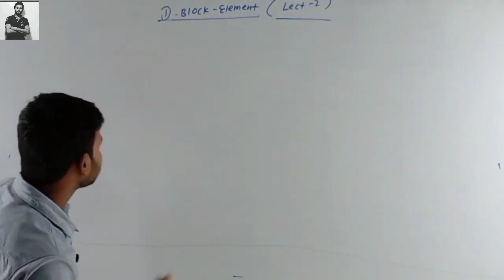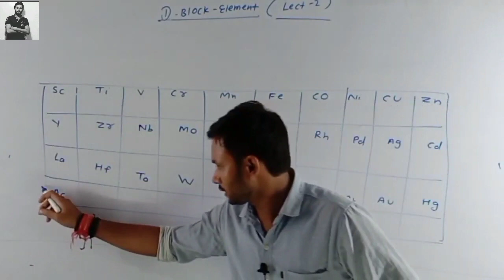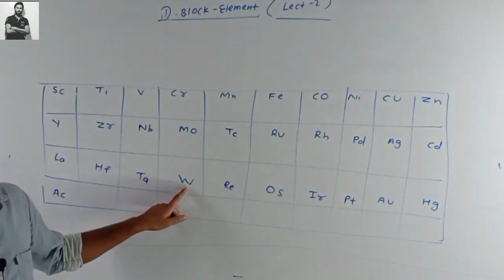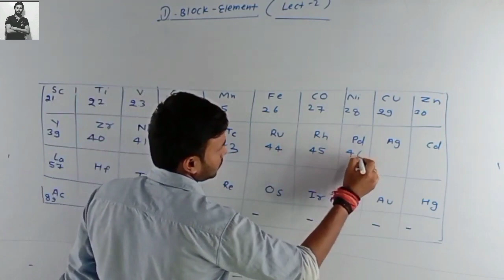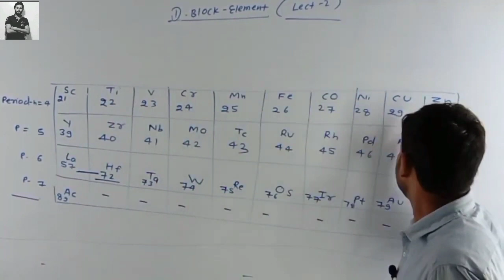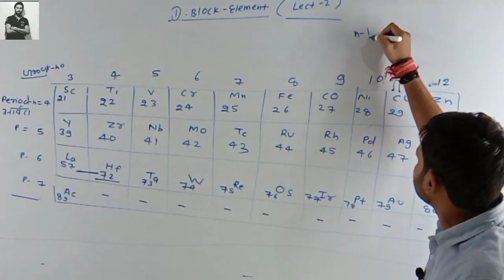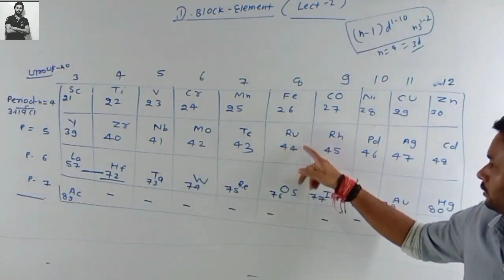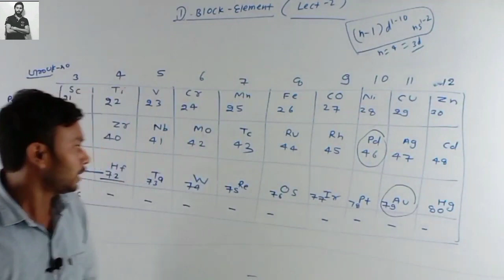D-BLOCK elements part-2/vivekanandsir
D-BLOCK elements part-2/vivekanandsir neetvnmchemistry chemistry dblockelements vnmchemistryD block elements are the elements that can be found from the third group to the twelfth group of the modern periodic table. The valence electrons of these elements fall under the d orbital. D block elements are also referred to as transition elements or transition metals. The first three rows of the d block elements, which correspond to the 3d, 4d, and 5d orbitals, respectively, are given in the below article.D-BLOCK CHEMISTRY ll dblockelements dblock vivekanandsir neetvnmchemistryyoutube chemistryllvnmchemistry# /vivekanandsir /iit /jee /neet